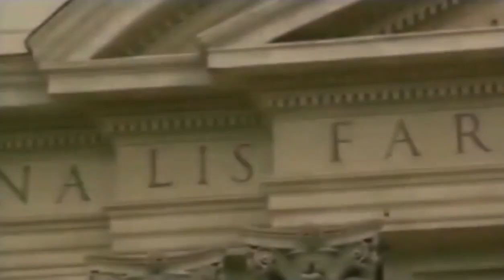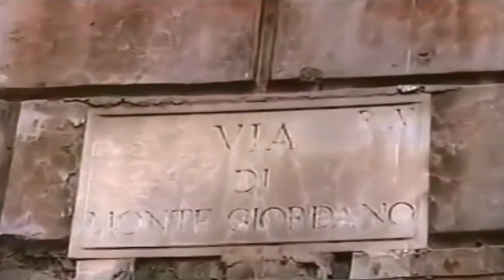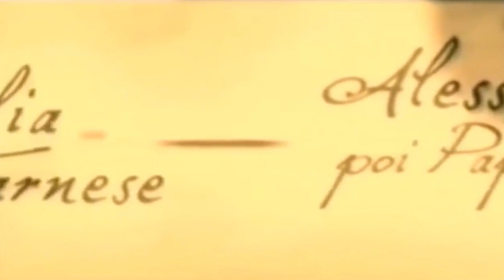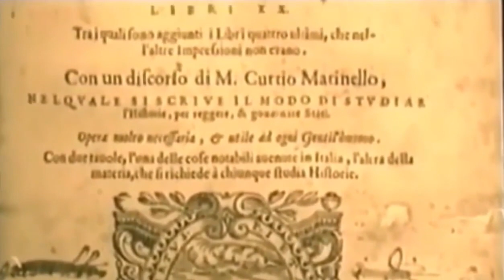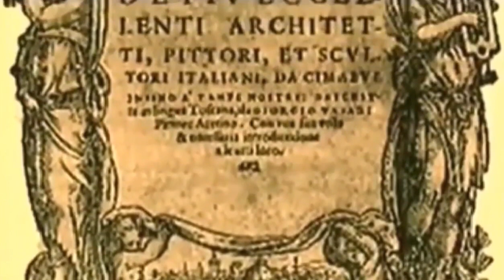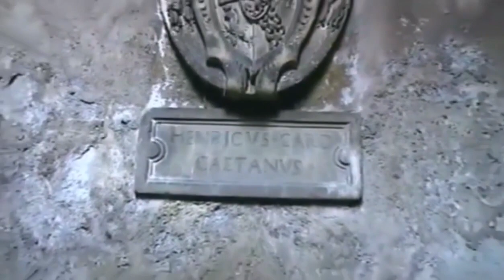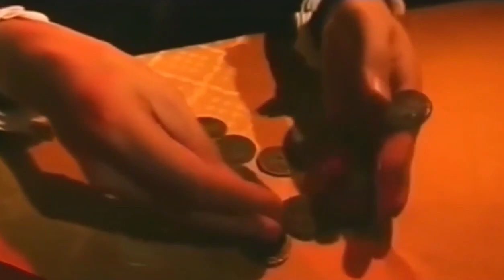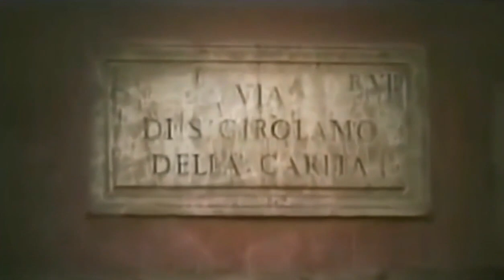Giulia Farnese - La Bella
Giulia Farnese (Capodimonte, 1475 – Roma, 23 marzo 1524) fu una nobildonna italiana, amante di papa Alessandro VI. La sua avvenenza, che le valse fra i contemporanei l'appellativo di Giulia la Bella, aprì a lei e alla sua famiglia la via del potere e della ricchezza, dando inizio alle fortune di casa Farnese.

Della bellezza leggendaria di Giulia Farnese, di cui tanto si parlò ai suoi tempi e di cui ancora oggi si scrive, non sono conservate testimonianze, si fanno solo supposizioni; tra queste si fa notare uno dei personaggi che compaiono ne La trasfigurazione di Raffaello: il grande artista urbinate avrebbe impresso in quella figura, ad eterna e imperitura memoria, le mirabili fattezze di Giulia la Bella. Il Vasari nelle sue Vite, identifica Giulia nella Madonna con Bambino dipinta dal Pinturicchio nella Sala dei Santi dell'appartamento Borgia in Vaticano. Quest'ultima potrebbe essere l'ipotesi più credibile, sia per l'attendibilità della fonte, sia per la plausibilità del fatto: Giulia era la favorita di Alessandro VI ed è verosimile che questi abbia voluto vederla in effigie nel suo appartamento. Tanto più che nello stesso è raffigurata anche Lucrezia Borgia, figlia del Papa e grande amica di Giulia.

C'è chi ritiene che la mancanza di immagini sia dovuta ad una sorta di damnatio memoriae a cui Giulia sarebbe stata sottoposta per volere di Papa Paolo III a cui ricordava il motivo della sua investitura a cardinale, prima, e appariva poi come un possibile ostacolo sulla strada delle proprie ambizioni al soglio pontificio; avrebbe così fatto eliminare tutti i ritratti di Giulia, il cui ricordo era fonte di grande imbarazzo. Di recente, una studiosa romana ha ipotizzato l'identificazione con Giulia Farnese di uno dei personaggi che compongono la parte destra del mosaico absidale nella basilica di Santa Pudenziana a Roma.